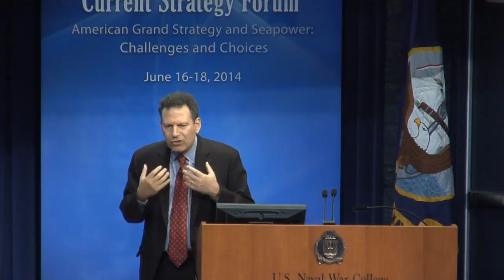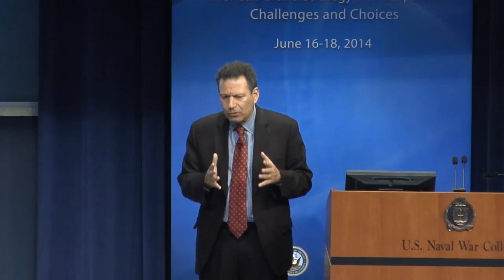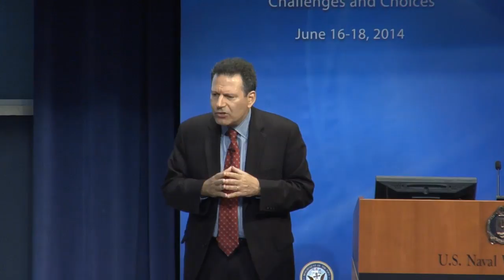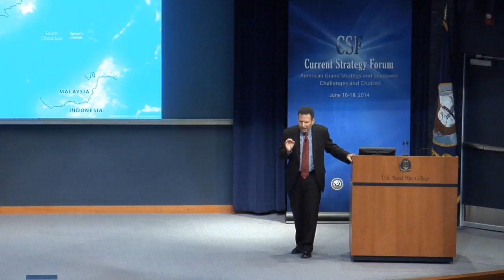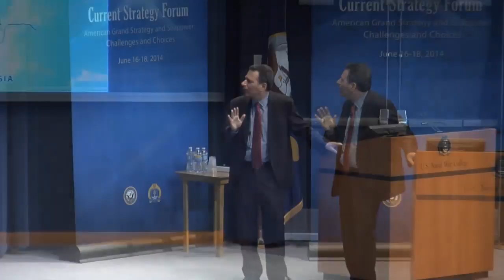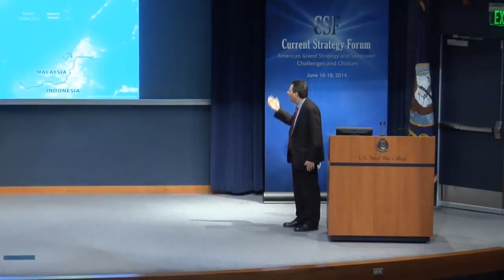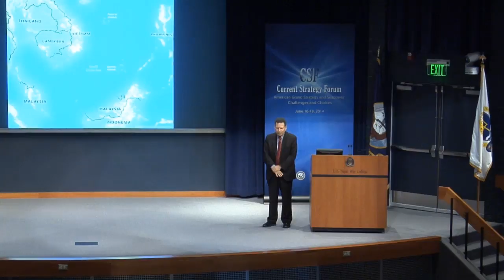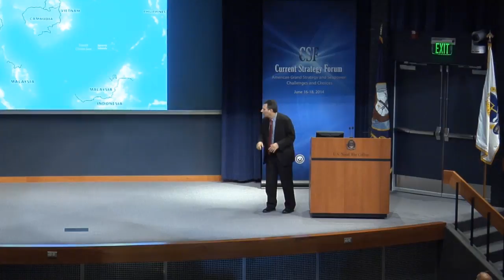CSF 2014 | Robert Kaplan: The Geopolitics of the World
NEWPORT, R.I. -- Robert D. Kaplan, best-selling author and chief geopolitical analyst for Stratfor, discusses the geopolitics of the world at the 65th annual Current Strategy Forum at the U.S. Naval War College in Newport, Rhode Island, June 17, 2014.